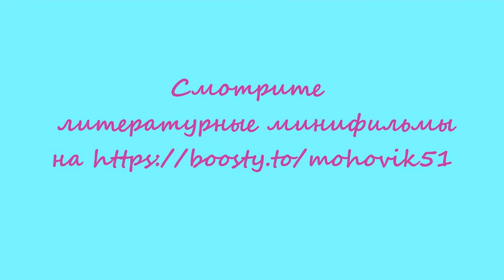Виктор Коркия "Никто за музыку не платит". Исполняет актриса Анна Дегтярёва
Никто за музыку не платит,
никто шампанское не пьет.
Кто даром времени не тратит,
тот, может быть, и не живет.
И я не знаю, чем рискую
на этой страждущей земле,
и пальцем, может быть, рисую
свои узоры на стекле.
Святая ложь в глаза не колет,
в могиле руки не связать.
Глаголет истина, глаголет,
не может ничего сказать.
И перед мировым пожаром,
перед потопом мировым
радар общается с радаром,
глухой беседует с немым.